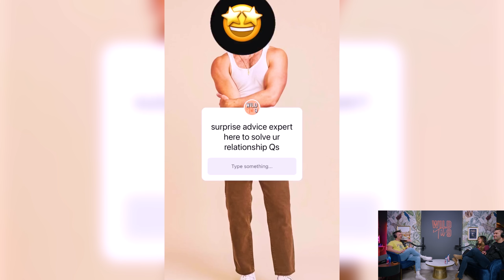Falling in Love w/ Matteo Lane | Wild 'Til 9 Episode 127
From performing show tunes at the gay strip club in Jeremy’s hometown to selling out venues across the nation, comedian, YouTuber, opera singer, & polyglot Matteo Lane joins the pod.